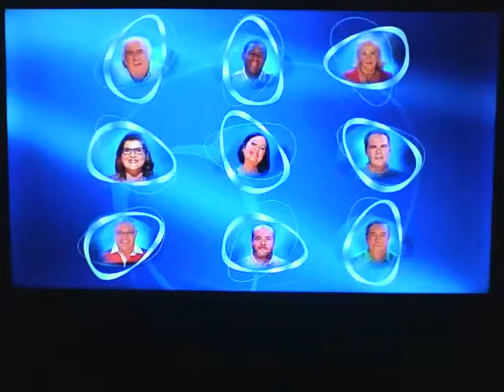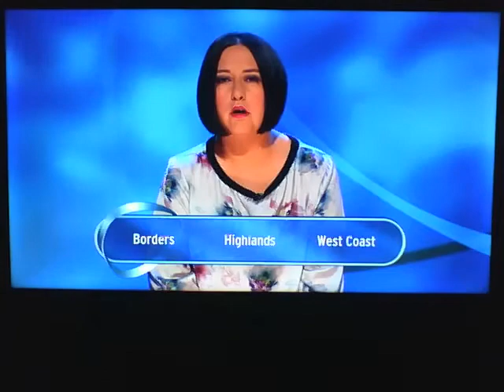Eggheads' 1750th Show.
Series 20 Episode 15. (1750th Show)
First Broadcast 17th July 2018.
Repeated 19th July 2019.